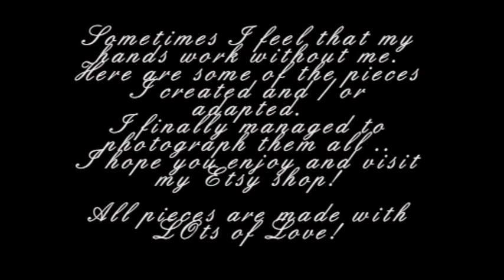Colares! * Jewelry Time! - Part 2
Diariamente irei adicionar estes e outros colares na minha Loja Etsy.

I'll be adding this and other necklaces daily in my Etsy Shop.